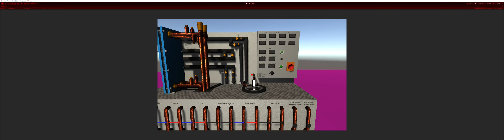Labsence Virtual Chemical Engineering Lab - Characterizing a finned heat exchanger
By using an anemometer, the point velocity of the exiting fluid is being measured to obtain the fluid flow rate in order to calculate the heat transfer coefficient of a finned heat exchanger